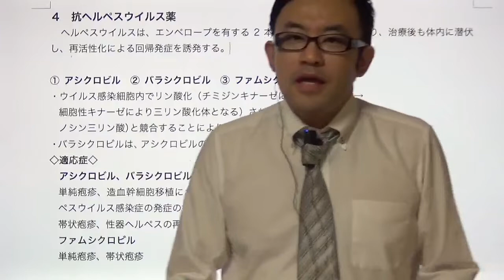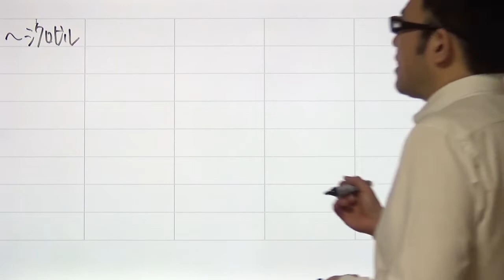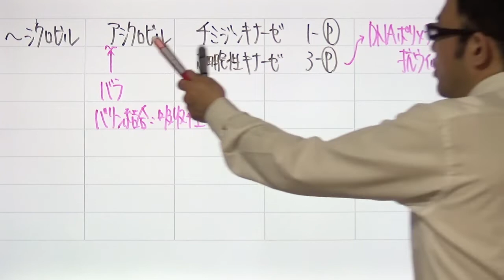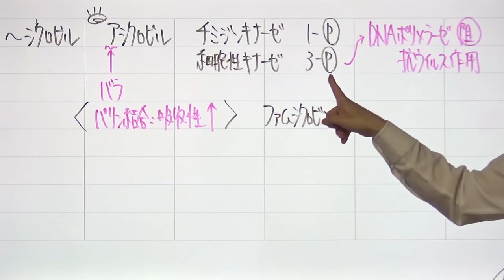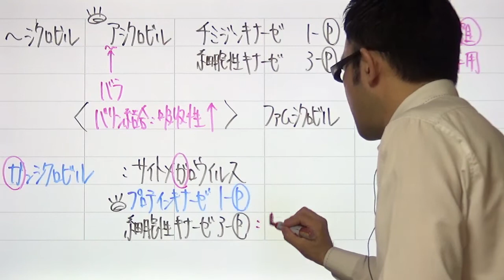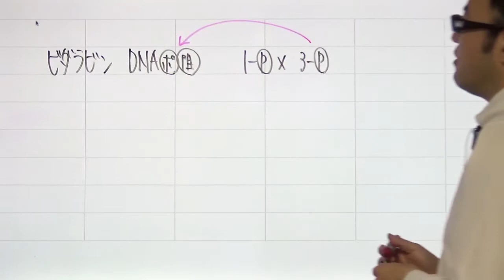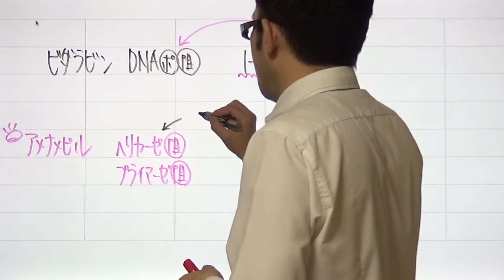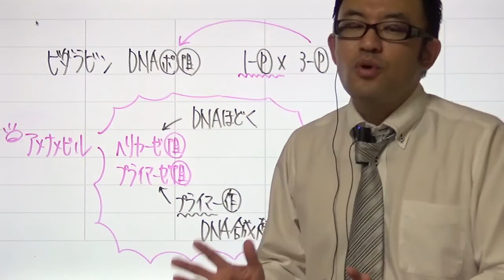抗ウイルス薬④（抗ヘルペスウイルス薬）